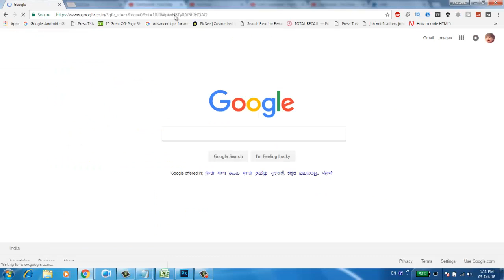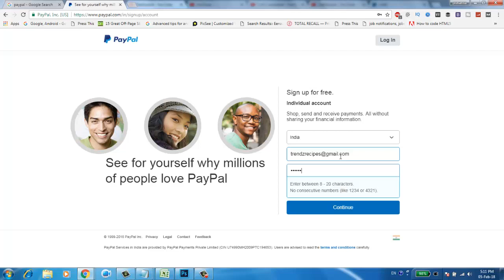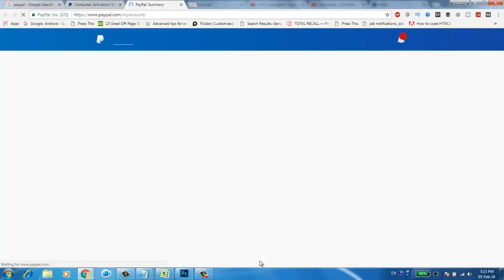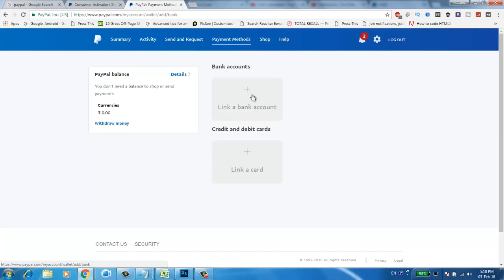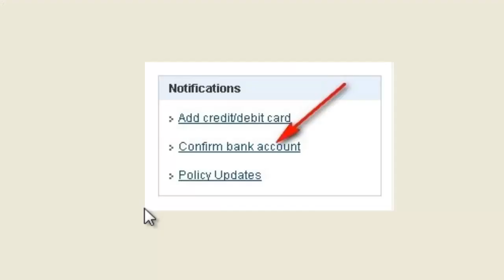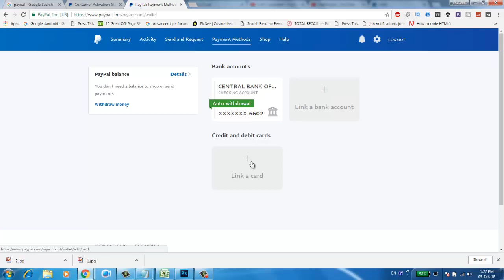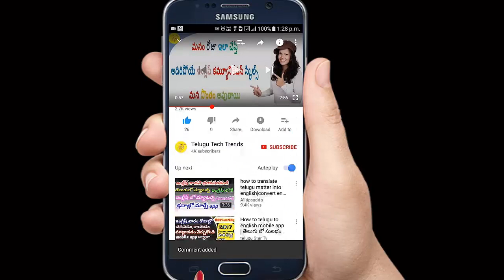How To Create Paypal Account To Receive Payments India Without Credit Card | Telugu Tech Trends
Join To my Telegram Channel At: